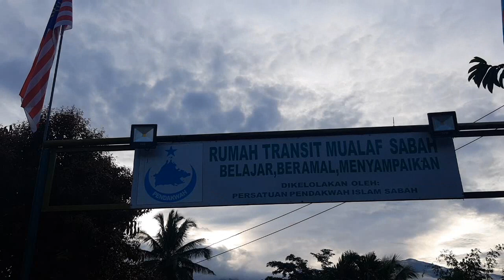Hafaz 10 juzuk Pelajar - Madrasah RTMS